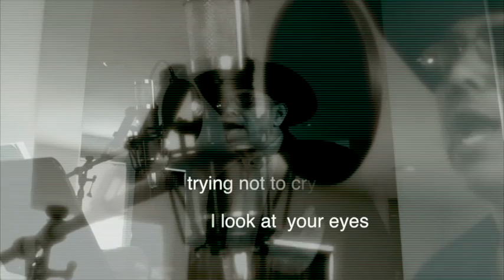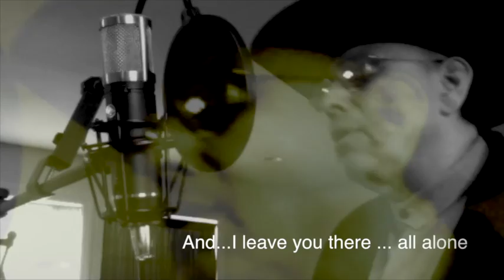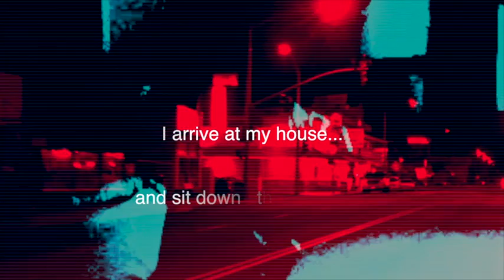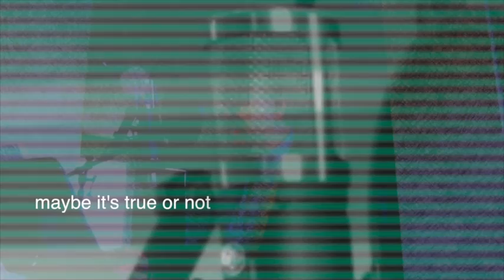Una Cerveza 1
Una Cerveza (English Subtitles)